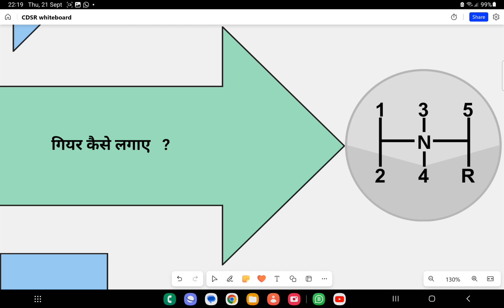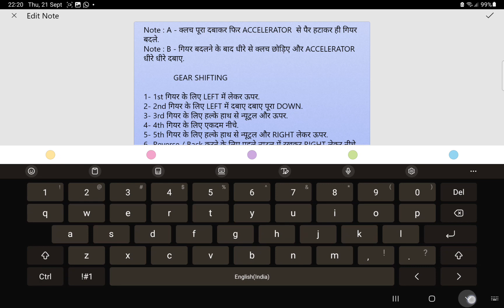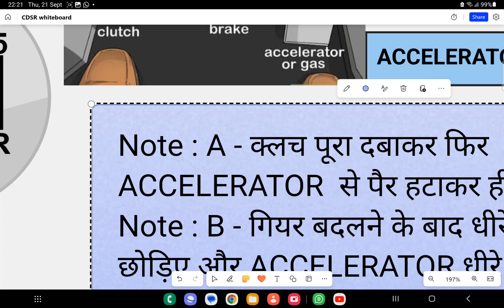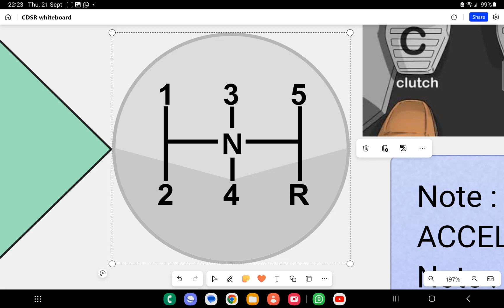PART-9 CAR DRIVING SCHOOL RAJOKRI DELHI INDIA ( How to change Gear / गियर कैसे लगाए ? )